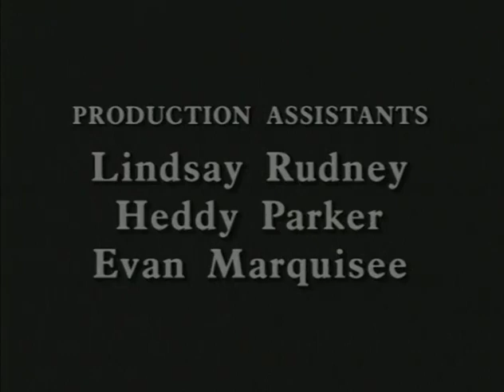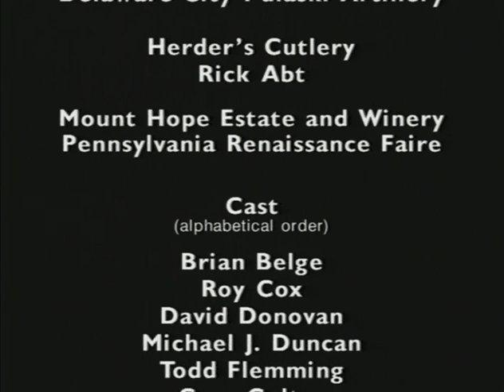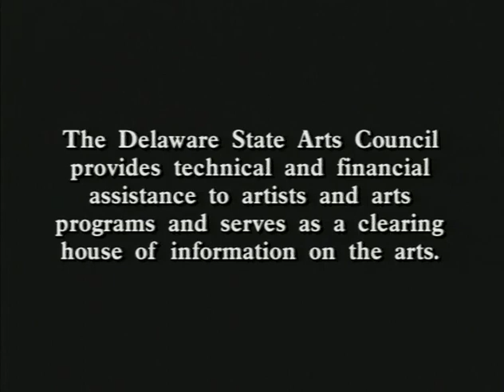History of the Swiss Army Knife, a Humorous Take on Arms Escalation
Date: 1988

Length: approx. 10 minutes

Funded by the Delaware State Arts Council.

Produced by Steve Prather and Graham Webster and directed by Steve Prather

Finalist American Film and Video Festival

Shooting was done in Cornwall, UK and Landenberg, Pa, using actors who were participating in the Mount Hope Renaissance Festival.

The Swiss Army knife’s history is recapped in a series of dramatized vignettes.   This tongue-in-cheek video shows how the Swiss, for many centuries, unsuccessfully attacked others and defended themselves, using the popular all-purpose knife.  In one vignette the Swiss make a gigantic knife to fight a war.  However, in charging the enemy with their super-large knife, they can’t quite overcome the cannon.  Eventually this leads to the use of statesmanship in the present day and an understanding of why the Swiss have since remained neutral.  “The video is a charming bit of imaginative fluff”, comments Jennifer Jung Gallant.